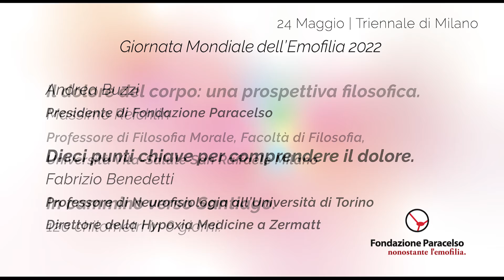"Meno Male" Fondazione Paracelso Onlus, 2022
Ci sono diverse definizioni e aggettivi per identificare il dolore. Oggi non è più considerato solo un sintomo ma un problema multidimensionale che richiede attenzione, conoscenza, competenza e professionalità.
Video introduzione alla Giornata Mondiale dell'Emofilia del 24 Maggio 2022, scritto, diretto e girato per Fondazione Paracelso, Milano + errori in coda dello straordinario Moreno Moreni.
"Ci sono dolori semplicemente fastidiosi.
Come una puntura di zanzara, un sorso di caffè bollente, sbattere il mignolo nel solito spigolo del letto.
Esistono dolori che invece galvanizzano e rendono euforici: un placcaggio a rugby da cui ti rialzi più forte, quel gancio sinistro in piena faccia sul ring per cui reagisci e vinci l'incontro oppure lo sforzo estremo dei muscoli nel momento in cui sali in vetta.
Lieve, leggero, acuto, persistente, battente o combinazione di acuto e cronico...
Ma come si giudica il dolore di chi soffre per qualcun altro?
Cos'è il dolore?
Come si misura, come si vive, come si controlla?"